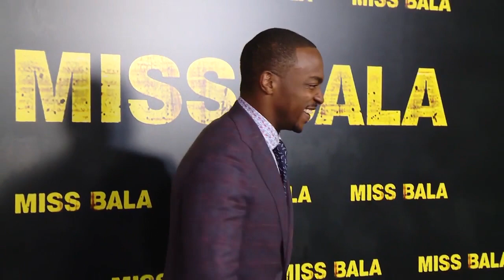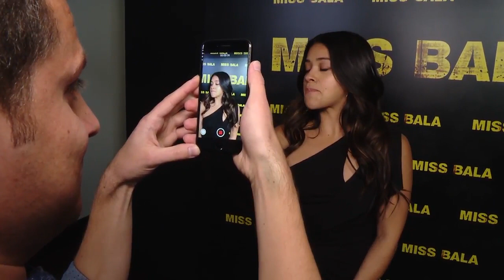MISS BALA | Anthony Mackie, Gina Rodriguez talk about the movie from Cinemacon 2018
Miss Bala - Cinemacon 2018 Interviews

A beauty contest winner is forced to work for a crime boss after she witnesses a murder. A remake of the 2011 film, 'Miss Bala.'